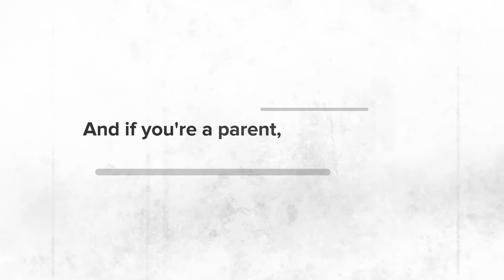Why we need to apply our BA in Employability we received at “Mothers University” (MU)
What we actually need to succeed in the world can be taught by our mothers. Dr. Constantine 'Dino' Kiritsis came up with a mother’s curriculum which is taught from the day we are born which provides us with the ‘employability’ skills we actually need (and eventually spend so much money on through corporate budgets). If we could only make this a degree…!